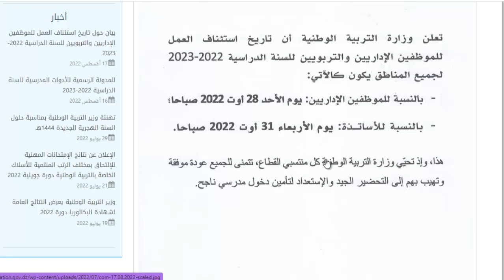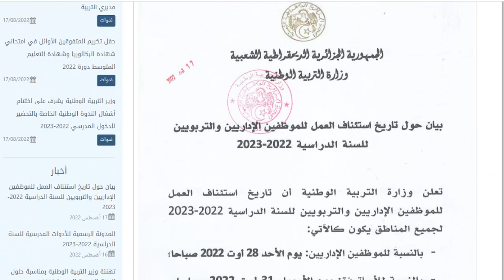رسمبيا: تاريخ العودة الى المدارس || La rentrée scolaire 2022 / 2023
رابط الموقع الرسمي لوزارة التربية الوطنية الجزائرية
Page Facebook :
SAHNOUN Djalal: professeur principal de français et doctorant en didactique du FLE.